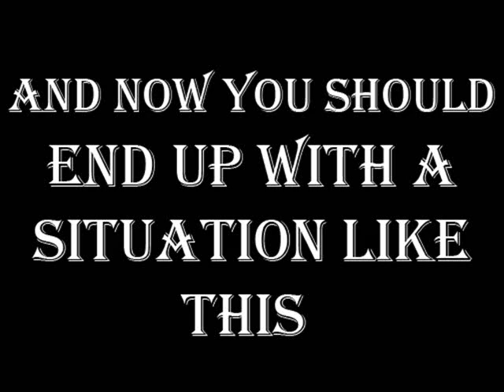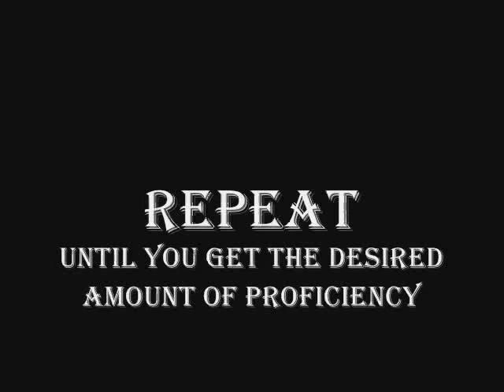Mabinogi - Auto Proficiency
A step-by-step video on how to get easy and fast proficiency on any equipment you can melee with, all while you read a book or browse the internet, and etc.

No mods or bots required, anyone can do this.

Because the Giant Golden Spiderling can only be damaged significantly with counterattack, it will always receive 1 dmg from any other attack.

The character in the video had 14 total defense points. You can easily get that much by equipping 2 Def accessories, cheap light armor (helmets and such) and ranking the Defense skill a few times.

Apologies for the rather low quality.